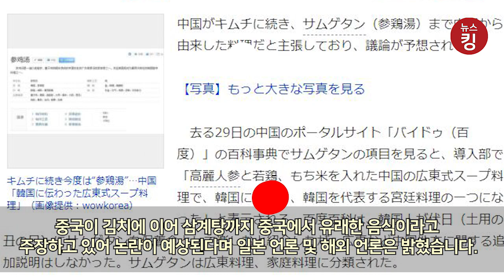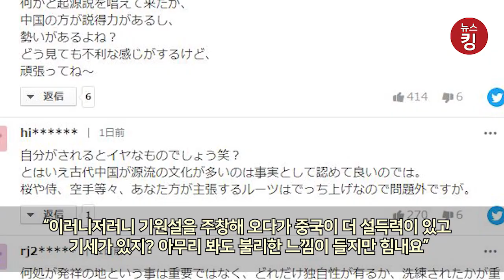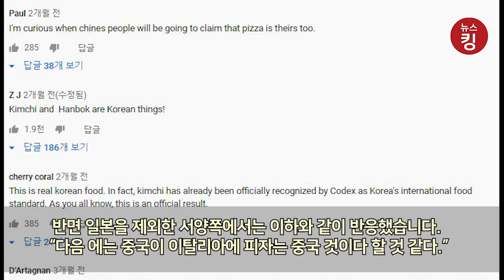한국 문화 다 중국의 것! 해외반응! 일본 “당연한 말!” 서양 “이탈리아 피자도 중국 것이냐?!”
중국이 김치에 이어 삼계탕까지 중국에서 유래한 음식이라고 주장하고 있어 논란이 예상된다며 일본 언론 및 해외 언론은 밝혔습니다.